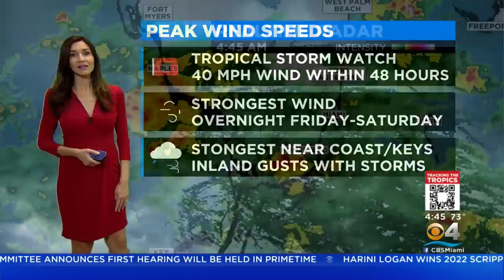Tracking the Tropics: Keeping an eye on Potentinal Tropical Storm Alex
The system moving in the Gulf of Mexico is expected to become Tropical Storm Alex later today.